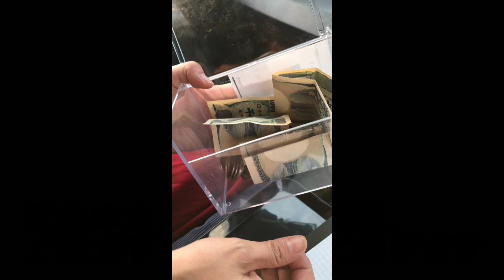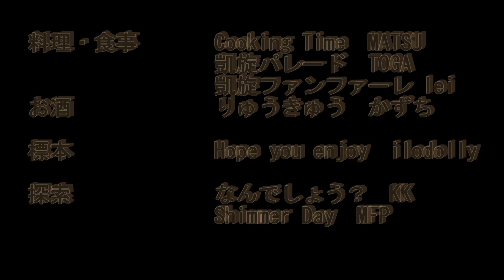ウクライナ支援・岡山ミネラルマルシェにて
岡山ミネラルマルシェにて、ウクライナ支援コーナーを設置し
売上をウクライナ大使館に寄付いたしました。
一日も早く平和な日々が戻りますように。